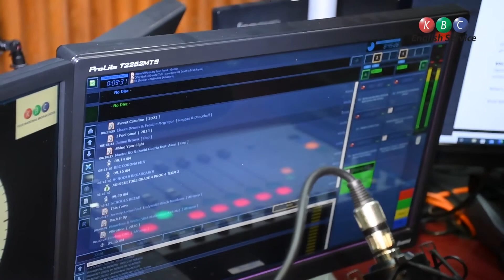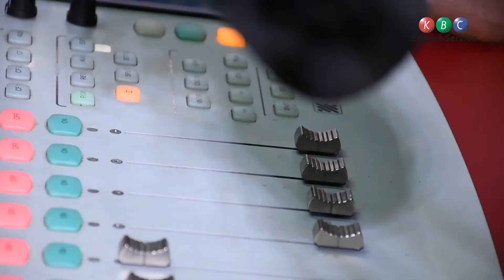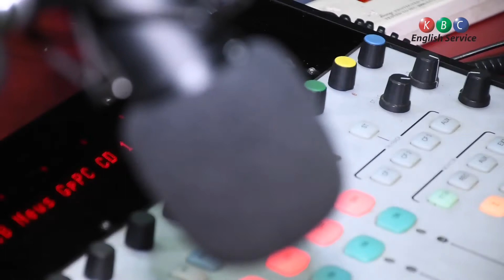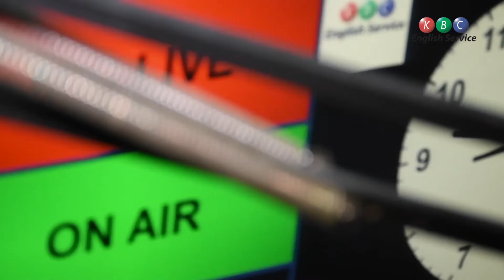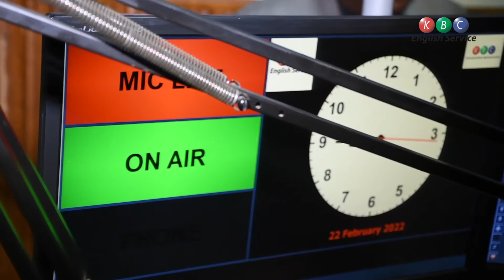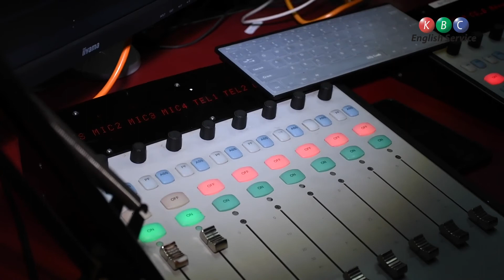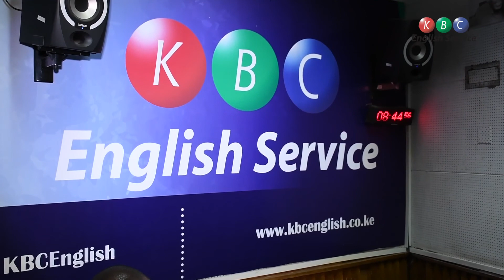We are not out of the woods yet. We might have a new variant come May 2022!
Dr. Willis Akhwale: Kenya makes a milestone in the production and distribution of mRNA COVID-19 vaccines.

The most important thing is that the country must meet the global standards hence Kenya will partner with World Health Organization.